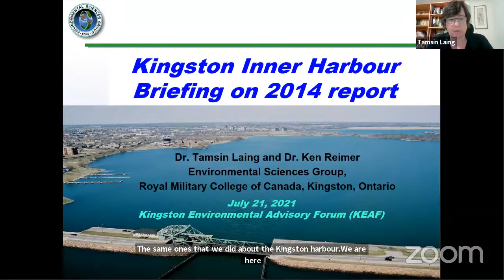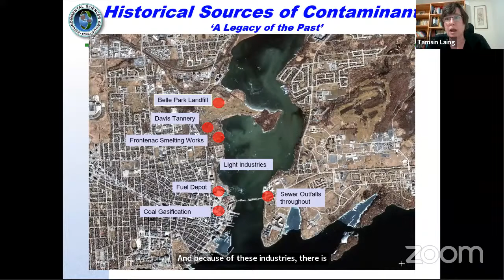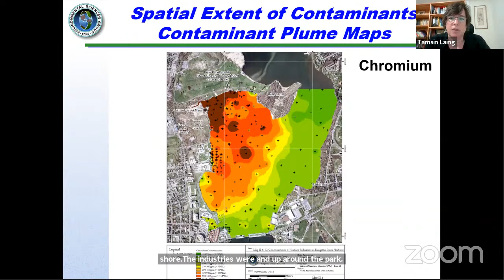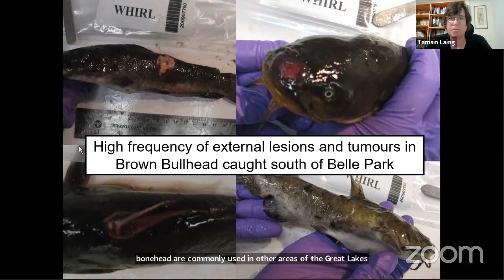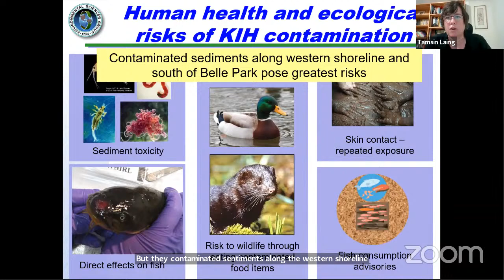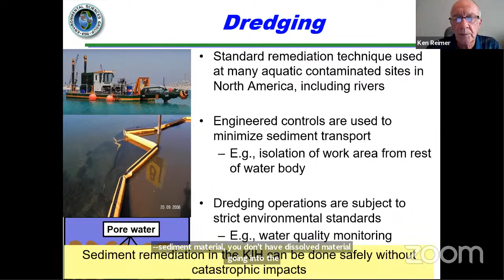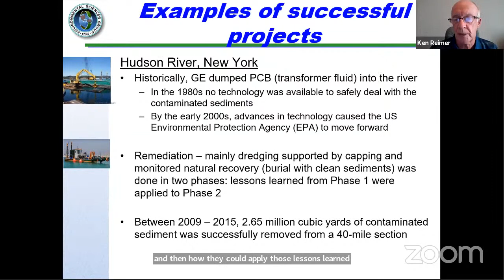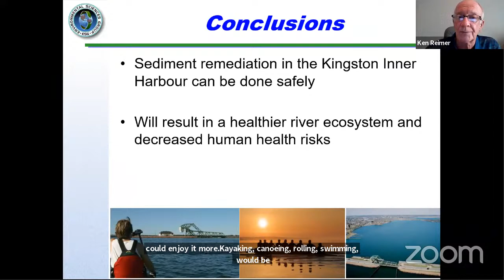Kingston, Ontario - Kingston Environmental Advisory Forum - July 21, 2021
Kingston Environmental Advisory Forum from Jul 21, 2021.